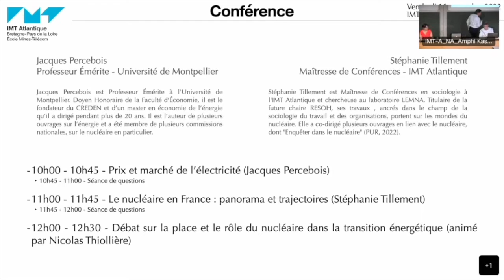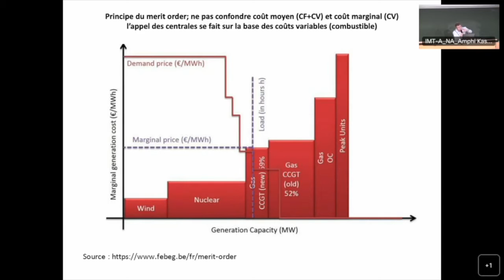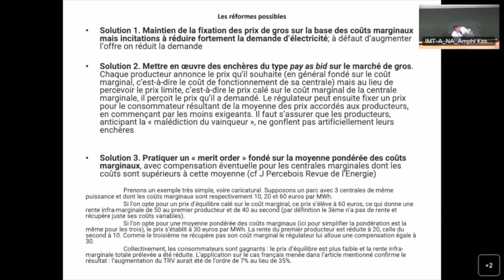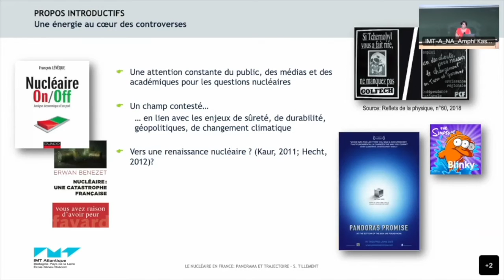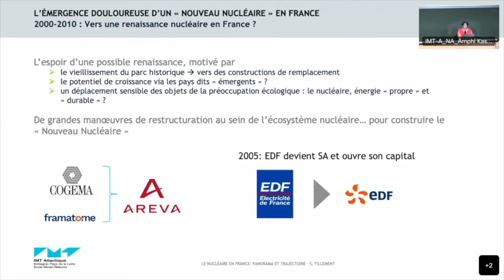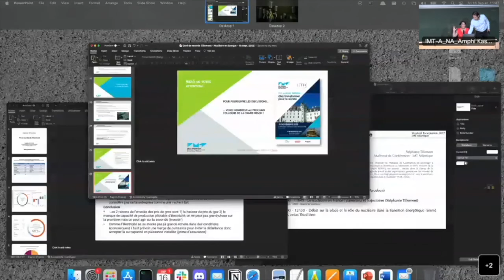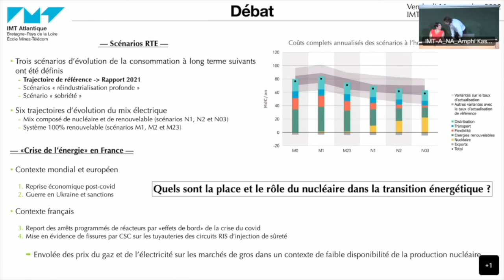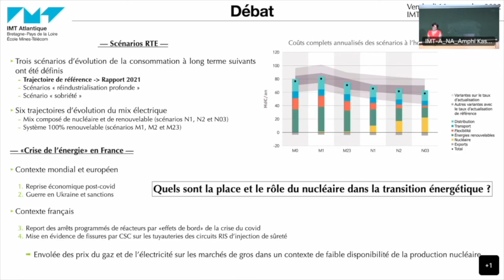Conférence débat " Énergie et nucléaire "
Dans le cadre de la semaine d’accueil des étudiants des Thématiques d'Approfondissements DEMIN et DEMIN*, nous avons organisé une conférence-débat dédiée à la problématique énergétique.
L’évènement, ouvert à tout public, a eu lieu le vendredi 16 septembre 2022 à IMT Atlantique.
Nous avons eu l’honneur d’écouter les contributions de Jacques Percebois et Stéphanie Tillement.

00:00 : Introduction de la Conférence-débat - Énergie et nucléaire [Nicolas Thiollière]
03:20 : Prix et marché de l’électricité [Jacques Percebois].
01:04:30 : Le nucléaire en France : panorama et trajectoires [Stéphanie Tillement]
01:46:18 :  Échanges : place et rôle du nucléaire dans la transition énergétique